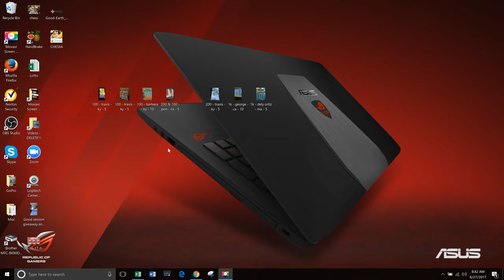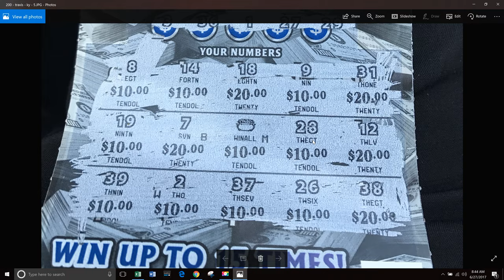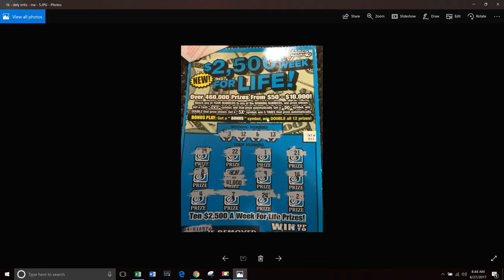$2,800 of scratchoff winners in da house!!!!